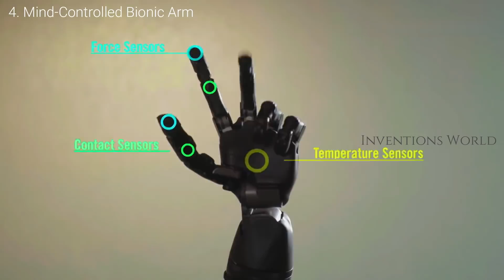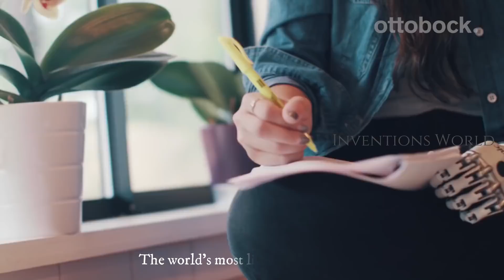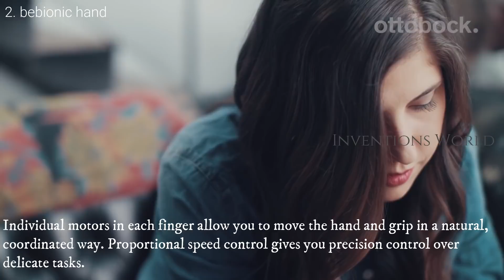4 Amazing Robot Arm Bionic Robotic Hand People Actually Looking for.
4 Amazing Robot Arm Bionic Robotic Hand People Actually Looking for.

1. Star Wars Science - Darth Vader Robotic Arm

Assembles quickly with snap together parts
Includes stand with built-in controls
Grips and holds lightweight objects
Fun and informative learning guide

2. bebionic hand

The world’s most lifelike bionic hand

Comfortable, intuitive and precise, bebionic continues to transform the lives and abilities of amputees around the world. From helping them perform simple tasks like tying their shoelaces, to giving them back their control and pride.

With 14 different grip patterns and hand positions, the bebionic artificial hand is designed to handle almost anything that you need to do in an average day: from eating meals and carrying bags, to opening doors, switching on lights, and typing.

Individual motors in each finger allow you to move the hand and grip in a natural, coordinated way. Proportional speed control gives you precision control over delicate tasks.

The hand is available in three different sizes and with four wrist options to suit individual requirements.

3. Hero Arm

Meet the Hero Arm, the world's first medically certified 3D-printed bionic arm, with multi-grip functionality and empowering aesthetics. Engineered and manufactured in Bristol, UK, the Hero Arm is a lightweight and affordable myoelectric prosthesis, available now in the USA, UK and France for below elbow amputee adults and children aged eight and above. Welcome to the future, where disabilities are superpowers.

4. Mind-Controlled Bionic Arm Touch and Feel

A Mind-Controlled Robotic Hand With A Sense Of Touch. ... the hand is able to send sensations of touch back through his arm and into his brain. Plus, when He wants to grab something, he could move the hand by simply thinking about it. "The sensory feedback is incredible.